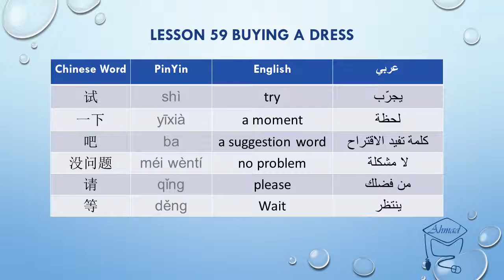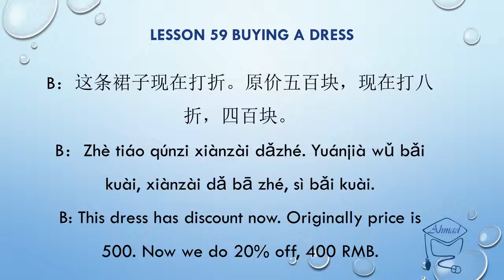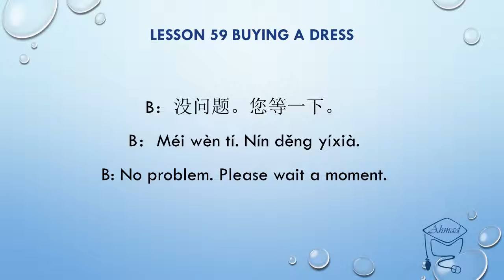تعلم اللغة الصينية: شراء فستان Learn Chinese: Buying a Dress